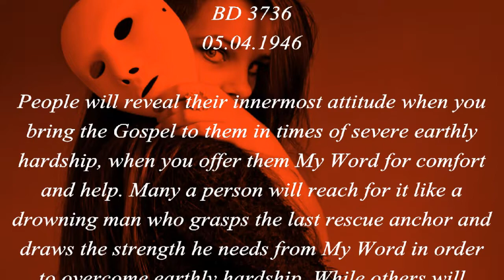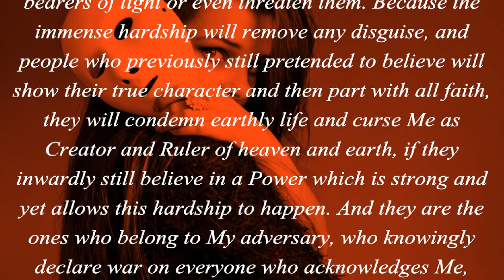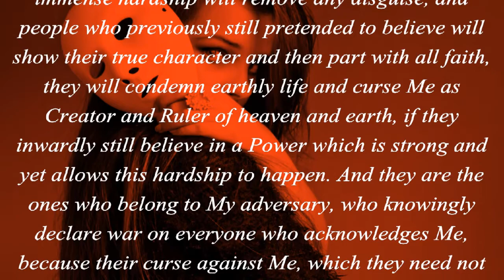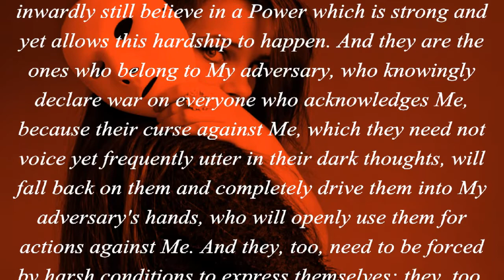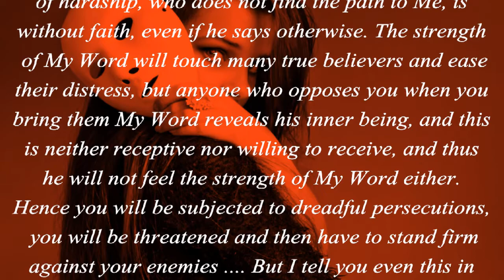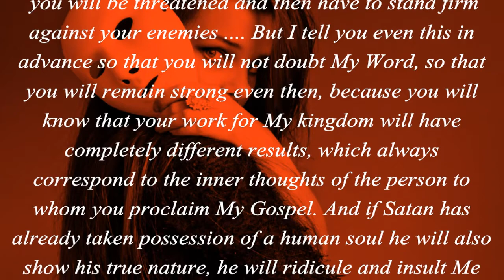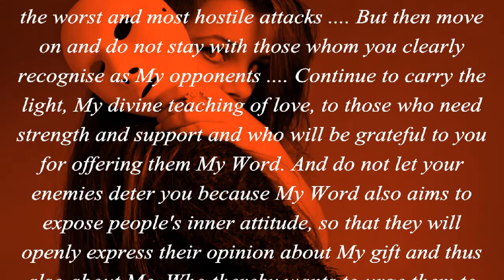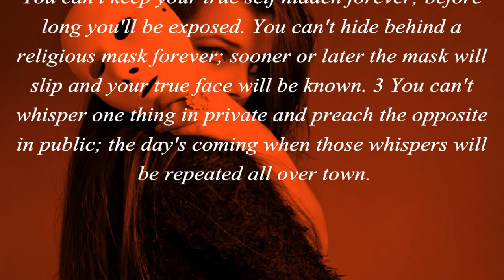DISCLOSURE OF ATTITUDE... (Luke 12:2-3)